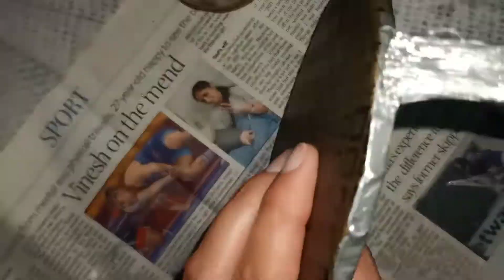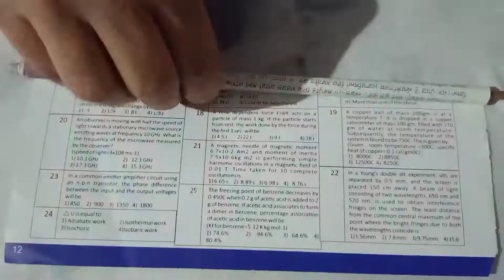2 Kitchen Organizer Craft Ideas/DIY Kitchen Decor/How to make spoon stand at home 2022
2 Kitchen Organizer Craft Ideas/DIY Kitchen Decor/How to make spoon stand at home 2022

Hello friends --In this video , I had use cardboard to make beautiful kitchen accessories holder. There is complete step by step instructions of making this superb  handsome craft. I hope you enjoy my work.

TOPIC COVER:
1.How to make spoon stand at home
2.Kitchen organizer craft ideas
3.DIY kitchen decor
4.Best out of waste
5.Reuse cardboard
6.Spoon holder making
7.Spoon organizer
8.Kitchen storage hacks
9.DIY organization ideas